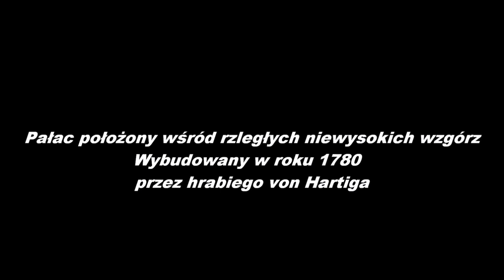Zwiedziłem piękny zabytkowy pałac w Kamieńcu koło Kłodzka 20 sierp 2021 r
Link do filmu:
Pałac w Kamieńcu (niem. Schloss Kamnitz) – wybudowany w 1780 r.[1] w Kamieńcu przez hr. von Hartiga(niem.), właściciela wsi od 1747 r. Obecnie pełni funkcję hotelu z możliwością zwiedzenia całego obiektu.
Historia:

Obecnie istniejący obiekt rozpoczęto budować w 1780 r., na co wskazuje kamień węgielny pod jednym z jego narożników. Około 1883 r. pałac został rozbudowany na polecenie Artura von Seherr-Thossa(niem.) o nowe eklektyczne skrzydło z portalem z rodowym kartuszem herbowym nad wejściem oraz wykusz wieżowy z hełmem. Po 2008 r. zrujnowany obiekt kupiły osoby prywatne i rozpoczęły jego remont.

Przy obiekcie znajdują się: piękny ogród krajobrazowy, herbaciarnia, zabudowania folwarczne pochodzące z początków XIX w., między innymi: stajnia. Pałac Kamieniec to wspaniale odrestaurowany zabytek w małej wsi Kamieniec w centrum Kotliny Kłodzkiej na Dolnym Śląsku. Właściciele wykonali kawał świetnej roboty przywracając to miejsce z ruiny w jaką zaczął popadać Pałac. Dzięki temu dostał swoje drugie życie. Teraz funkcjonuje w nim hotel i restauracja. Każdy może zasmakować tu pałacowego życia w ciszy i spokoju otaczającej go przyrody. Każdy element Pałacu jest pieczołowicie odrestaurowany i przywrócony do dawnej świetności. Właściciele bardzo postarali się o to aby każdy z gości mógł wypocząć i zapomnieć o dużym mieście i pędzie życia. Pałac i jego ogrody to wielki czasopowracacz. Przechadzając się alejkami można podziwiać przywrócone ogrody z XVIII i XIX wieku. Siedząc na tarasie, popijając dobre wino lub smaczną herbatę czy kawę podziwiać możesz widok na Kotlinę Kłodzką i szerokie masywy górskie. W ogrodach zagrać można także w dawne gry zręcznościowe i logiczne. Tu nie ma plastiku. Nie znajdziesz tam tandety. Króluje drewno, cegła i kamień w akompaniamencie metalu. Pani Katarzyna, ma świetny gust i w pałacowych wnętrzach można to zobaczyć. Meble, detale i wyposażenie jest wspaniale dobrane i świetnie ze sobą harmonizuje. Kolory nie odstają i uzupełniają się nawzajem tworząc przyjemny i ciepły klimat. Detale to prawdziwe antyki przywiezione z Francji.  Kilka pomieszczeń w Pałacu posiada oryginalne sosnowe deski. Przyglądnij się im dokładnie bo będąc tam chodzisz po antykach :) Dodatkowo, w Pałacu na jednej ze ścian zobaczyć można odkryty podczas remontu prawie 200 letni list. Klimat jaki tam panuje jest wyjątkowy. Sielanka, spokój i domowa atmosfera. Każdy kto szuka ucieczki od miasta znajdzie tam ukojenie.